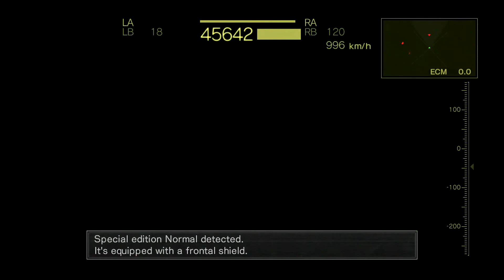Killdozer gameplay | Armored Core for Answer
| Armored Core for Answer | Killdozer gameplay
| Because of the Armored Core 6 trailer, a new Armored Core video! :D
| It's a From Software game, you know these Demon Souls, Dark Souls, Sekrio, Bloodborne, Elden Ring guys.
| アーマード・コア フォーアンサー

00:00 - Defeat Unidentified AF [Hard]
02:38 - Rescue the GA Transport [Hard]
05:58 - Destroy Megalis [Hard]
11:58 - Clear Former Chinese Shanghai [Hard]

| Champion Champs pilots Killdozer, a middle-weight SUNSHINE-L NEXT. As such, it has a quite high AP values for a mid-weight. It is equipped with DOZAR demolition equipment, which is a low-damage, short-reach, infinite-use solid blade. As such, it doesn't fare well in Order Matches. However, its back weapons consists of missiles and a grenade launcher, which can do significant damage to your NEXT.

| Special thanks to  @Grasyl  for helping me with the thumbnail!

| Armored Core: For Answer (アーマード・コア フォーアンサー) is a 3D vehicular combat mecha-based video game for the PlayStation 3 and Xbox 360 developed by From Software and published by From Software in Japan and Ubisoft internationally. It is the 13th installment of From Software's Armored Core series. Armored Core: For Answer is the sequel to Armored Core 4, and takes place around ten years later. It was released in Japan on March 19, 2008, in North America on September 16, 2008 and in Europe on October 3, 2008.

| The planet is in a decrepit and decaying state. Pollution from not only human habitation, but from the hazardous waste given off by Kojima particles released during the LYNX War, has caused the surface of the earth to become virtually inhospitable. The remaining corporations from the Pax Economica formed a new group called "The League of Ruling Companies" or "The League" for short. In desperate need of a solution, they build airborne habitats called "Cradles" to house a majority of the populace - safeguarding them from the contaminated surface below. Some however, are forced to live on the surface. A few NEXT pilots have learned of the corporations' dark secrets and formed the rebel group known as ORCA to wage war against the League. Piloting the cutting-edge Armored Cores known as NEXTs, the player is thrust into the middle of the conflict between the corporations and ORCA. Each faction now controls super weapons known as "Arms Forts" that the player must battle against.

| Game: Armored Core for Answer / アーマード・コア フォーアンサー
| Developer: From Software
| Publisher: Ubisoft

| System: Playstation 3 / Xbox 360
| Capture Card: AVerMedia Game Capture HD II C285
| BansheeNT-D
| My Channel is about japanese Mech / Mecha with the focus on Mobile Suit Gundam Games